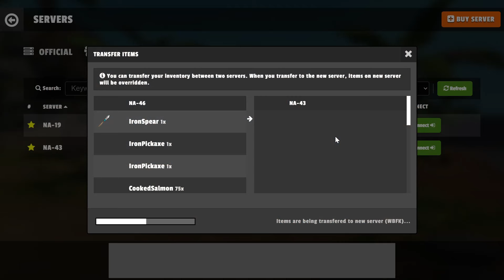My Daily Life [Tribals.io] Part-1